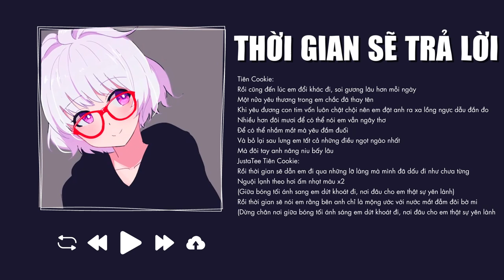Playlisst Nhẹ Nhàng Combo hủy diệt|Thời Gian Sẽ Trả Lời,Hoa Hồng Dại,Lạ Lùng-,Yêu 5,Vùng Ký Ức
00:00:00 1.Thời Gian Sẽ Trả Lời-Nhạc Trẻ-Justatee, Tien Cookie & Bigdaddy
00:04:01 2.Call Me The Liar -Justatee, LK, Eddy Việt- Nhạc Trẻ
00:09:09 3.Nơi Anh Về-Binz- Nhạc Trẻ
00:13:36 4.Hoa Hồng Dại-Binz, Kendy, Kendy Tam-Nhạc Trẻ
00:18:43 5.Lạ Lùng-Vũ-Nhạc Trẻ
00:23:05 6.Yêu 5-Rhymastic-Nhạc Trẻ
00:27:09 7.Vùng Ký Ức-Chillies- Nhạc Trẻ
00:32:08 8.Mascara-Chillies  X BLAZE-Nhạc Trẻ
00:37:04 9.Nếu Ngày Ấy-Soobin- Nhạc Trẻ
00:41:47 10.Em Không Tồn Tại-Nhạc Trẻ-Soobin Hoàng Sơn
00:45:22 11.Vẫn Nhớ (Cover)-Nhạc Trẻ-Soobin Hoàng Sơn